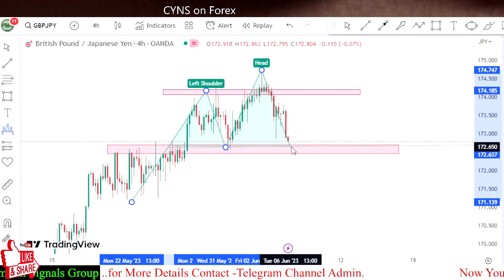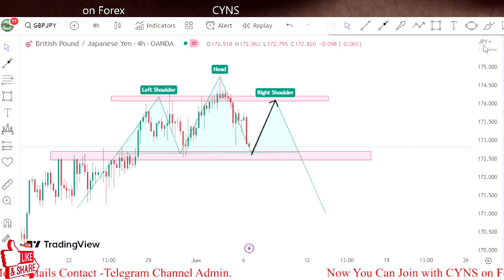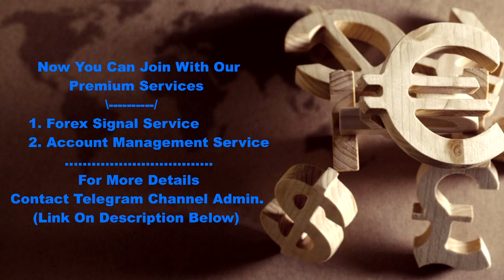GBPJPY Analysis Today | Forex Technical Analysis for 6th June 2023 by CYNS on Forex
Hello Traders,
⭕ In this video includes - ( GBPJPY Daily Forex Market Update 6 June 2023 )